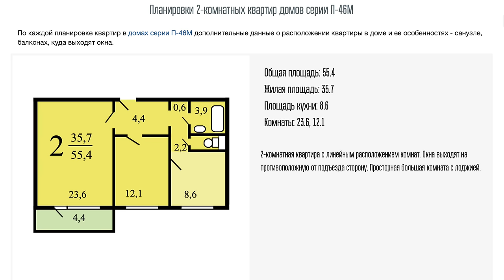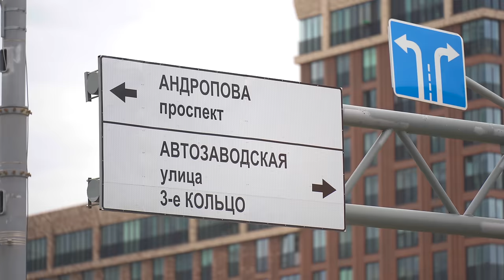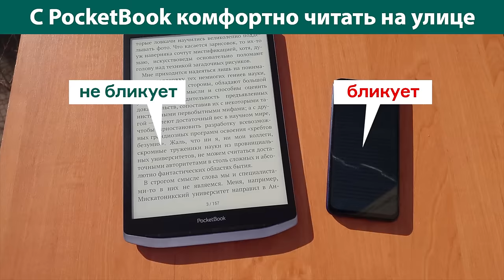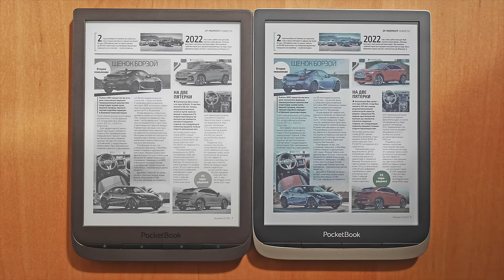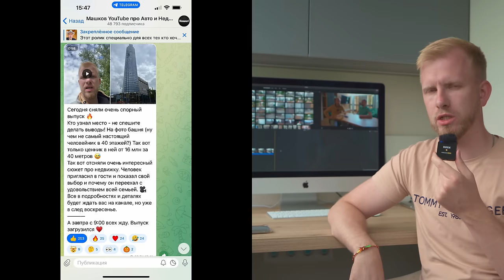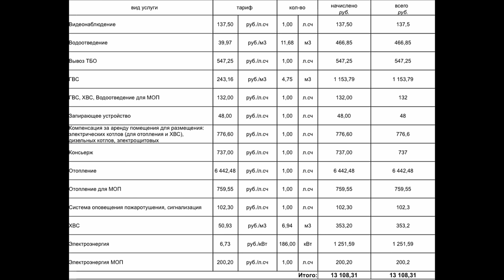ЛЮДИ ПРОДАЮТ КВАРТИРЫ, ЧТОБ ЖИТЬ НА БРОШЕННОМ ЗАВОДЕ В 7 КМ ОТ КРЕМЛЯ! 3 ЭТАЖА ВАШИ, А РЕШАЕТ ЦЕНА.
Самое комфортное чтение без вреда для зрения, E Ink экраны – точь-в-точь как обычная бумага! 2 месяца без розетки. 3 года гарантии.
Хорошо, как дома, на наших АЗС Teboil! Реклама.
В этом выпуске мы познакомимся с очень интересной историей из жизни. Семья из 4х человек (два взрослых и два ребенка) жили в 2-ух комнатной квартире 55 метров на окраине Москвы и им стало тесно. Принято решение расширяться, но бюджет ограничен. Так вот с ограниченным бюджетом они переезжают в 7 км от Кремля в трёхуровневые апартаменты площадью 78 метров. Цена и как они выглядят вы увидите прямо сейчас.
Хотите купить или продать недвижимость в Москве или области? Вам нужна помощь по сопровождению сделки и вы ищите опытного специалиста? Пишите в вот ап 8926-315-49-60 ✅
Тайм коды:
00:00 О чем сегодня пойдет речь?
01:05 Главный герой. Нам стало тесно и мы решили переехать, но бюджет был ограничен.
02:36 Это не дежавю... ранее мы тут были.
04:25 Жизнь на... брошенном заводе?
06:16 А вы вообще любите читать и много знать?
07:53 Двор. Парковки. ТТК под окном. 7 км до Кремля. Инфраструктура.
13:41 Заходим в подъезд.
16:54 ВНИМАНИЕ. Я улетаю в командировку.
17:41 Обзор трехуровневых апартаментов 78 метров.
37:35 Очень спорное решение.
45:27 Что по минусам? Отзыв владельца
51:35 Давай ответим сразу на негативные комментарии и тех кто не разделяет вашей покупки.